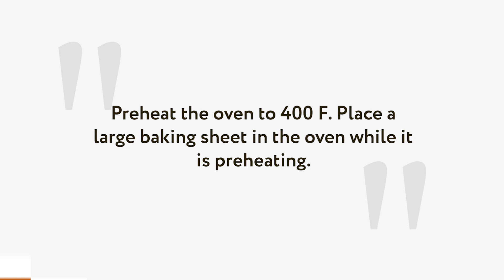Simple Classic Roasted Vegetables Recipe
When you think about dinner, it’s easy to focus on the protein, making the side dishes more of an afterthought. Thanks to this simple classic roasted vegetables recipe, you can still focus on making that star protein while ensuring that you get a healthy does of veggies in as well.